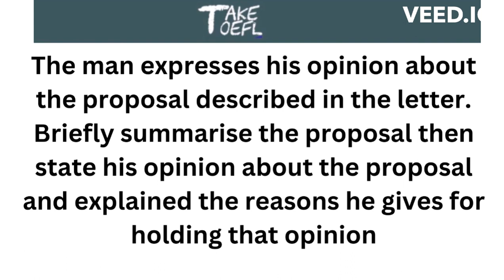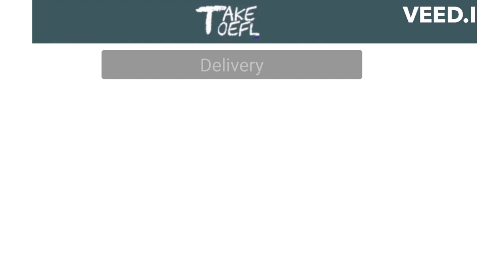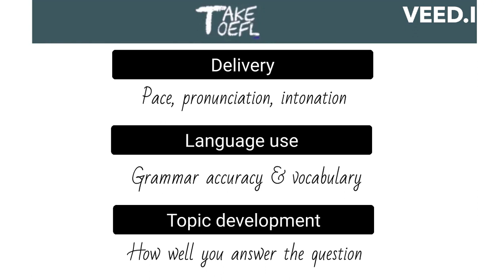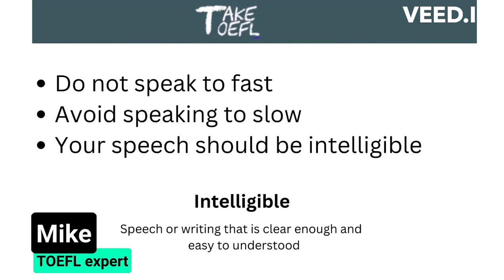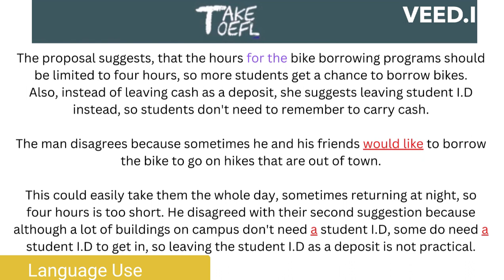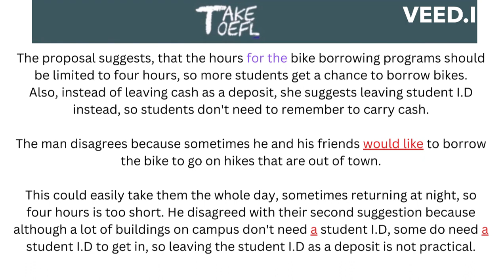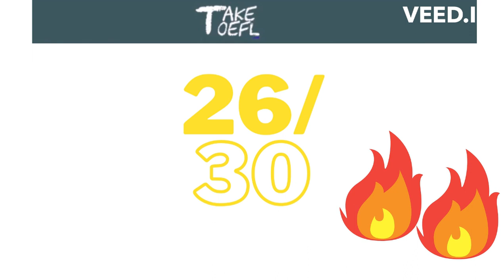NEW! 2023 TOEFL TOEFL Speaking Question 2 Sample Answer, 26/30 (with feedback on her pronunciation)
What does a good TOEFL speaking answer sounds like? Watch this TOEFL Sample answers to question 2 with feedback for TOEFL  speaking test. You can get a better idea of how to answer this question in the TOEFL speaking, and prepare for your TOEFL speaking.